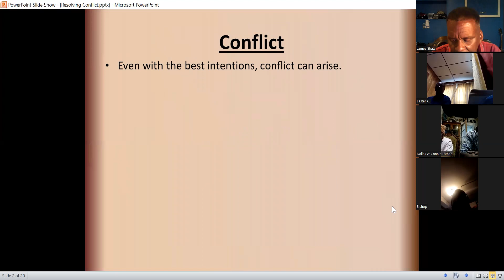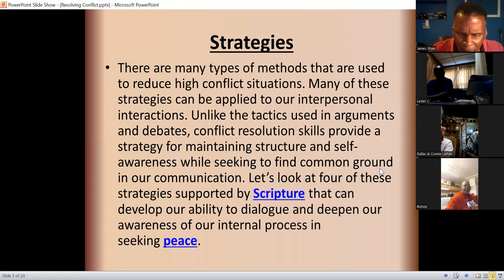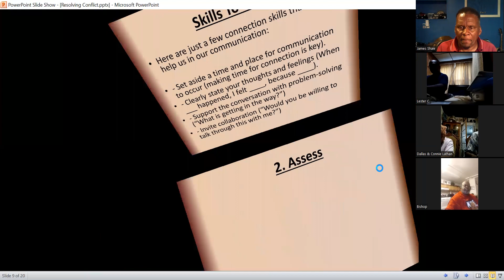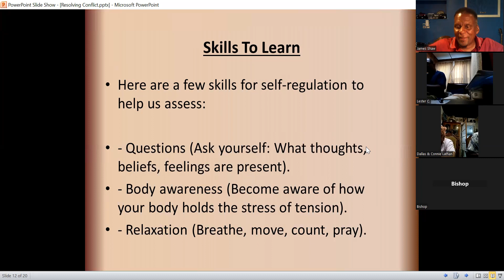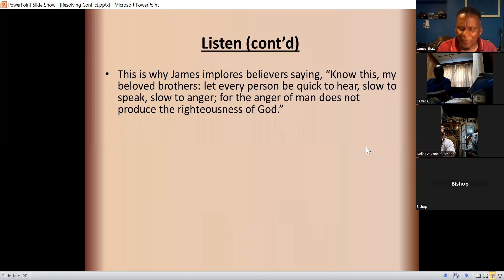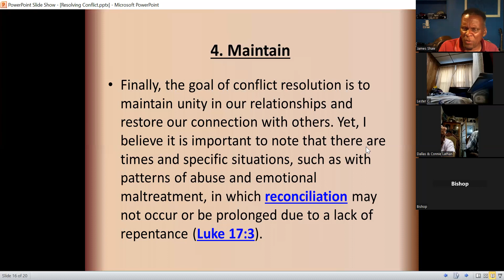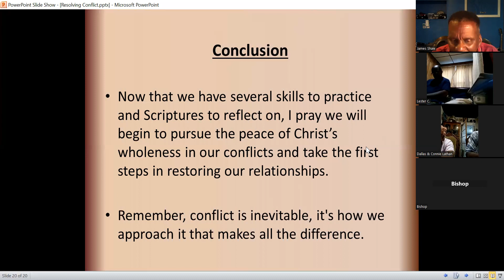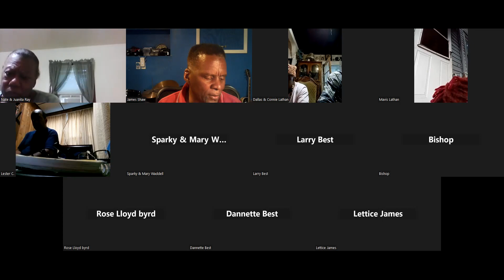Resolving Conflict - Bible Study - 7/25/2023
Pastor Dr. James Shaw - Bible Study and Discussion
"Resolving Conflict"